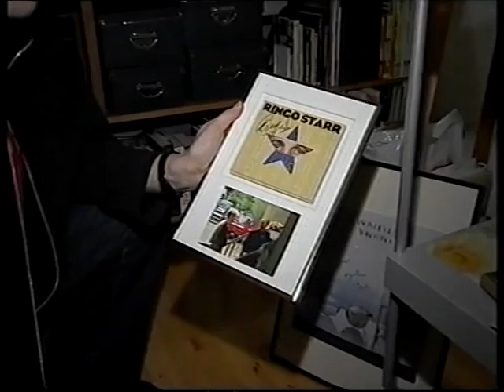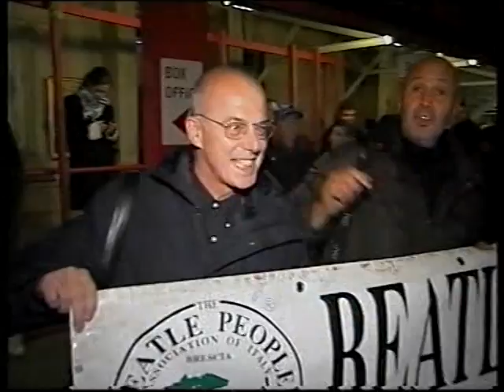Concert For George - indslag i DR Søndags Magasinet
Morten Fischer (dengang Morten Steen Nielsen) rejste til London for at overvære mindekoncert for George Harrison på et-årsdagen for Harrisons død, 29/11 2002. Det blev bl.a. til en tur over Abbey Road på bare fødder, et kig ind til McCartneys byhus. EMI havde arrangeret turen og skaffet billetterne og DR indvilgede i at tage med og lave et indslag med en dedikeret beatlesfan, der får sin drøm opfyldt på betingelse af at de måtte filme noget af koncerten. Det måtte de naturligvis ikke da det kom til stykket. Til gengæld nåede kameramanden og snige sig ind og lave en lille outro med undertegnede, da koncerten lige akkurat var slut. Så det eksklusive klip fik de da. Derfor fylder koncerten desværre ikke så meget i indslaget. Koncerten er dog i dag heldigvis udkommet på dvd og Blue Ray - og vil nok gå over i historien, som en af de koncertfilm, man husker. Der var også en helt speciel stemning: røgelse over alt, ingen V.I.P-indgang, så alle celebrities kom ind sammen med os andre (George Martin sad lidt bag ved mig i den store runde Royal Albert Hall).
Der var blevet øvet i ugevis og musikerne virkede meget dedikerede til at spille tight, da de indimellem var 5-6 guitarister samtidig. Det blev en mindeværdig aften, hvor Harrisons venner hyldede den beskedne musiker. Under ledelse af Eric Clapton var programmert sat sammen med bl.a disse medvirkede: Anoushka Shankar, Ravi Shankar, Monty Python (uden John Cleese, men med Tom Hanks), Jeff Lynne, Paul McCartney, Ringo Starr, Dhani Harrison, Tom Petty & The Heartbreakers,  Billy Preston, Joe Brown, Jools Holland and Sam Brown, Gary Brooker og et hav af andre dygtige musikere på sidelinjen.